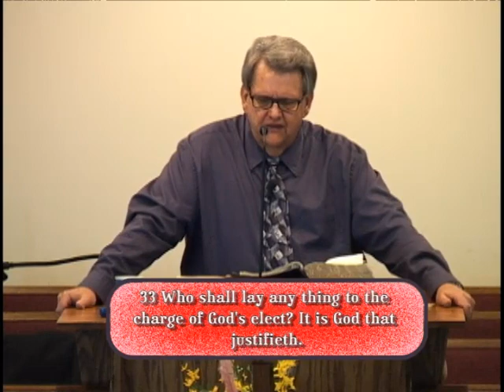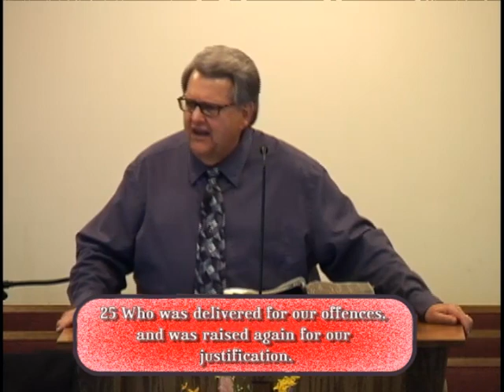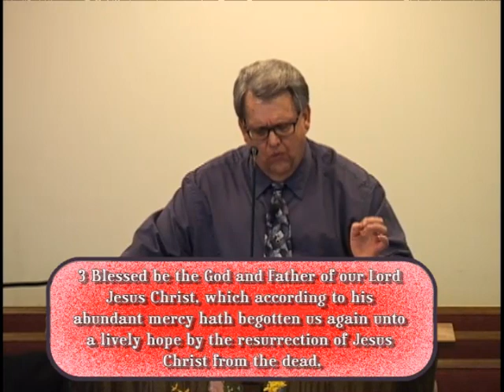Pastor Doug Combs with Message Christ Delivered Up For Us 04 09 23